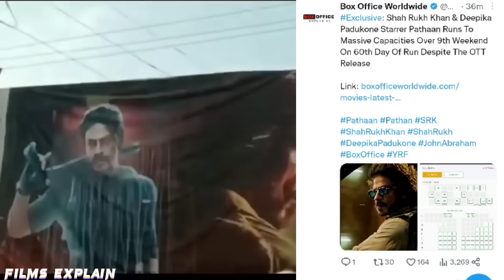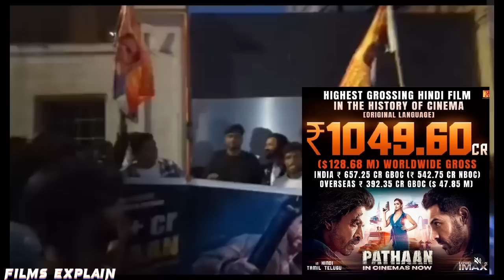Pathan Day-61 Unstoppable Big Jump History Create|Pathan Box Office Collection